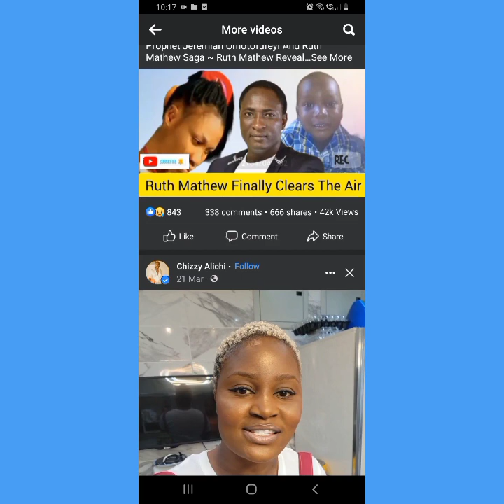HEADLINES RUTH MATHEW SAID SHE LIE ABOUT HER STORY THAT PROPHET JEREMA IS INNOCENT